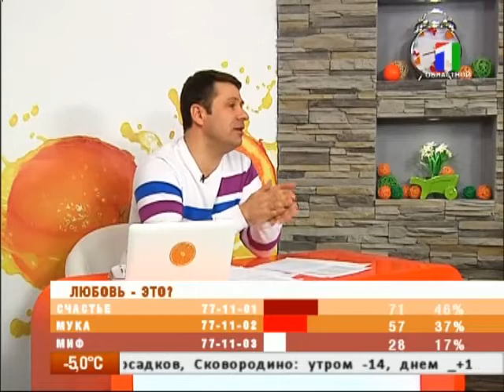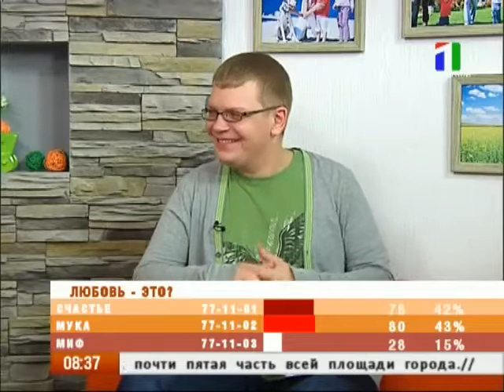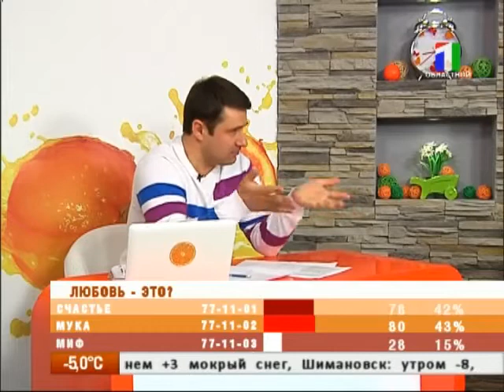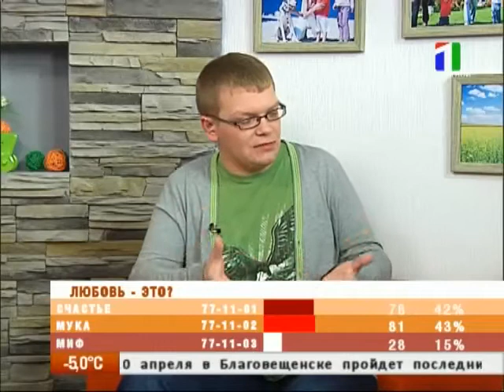Апельсиновое утро 10 апреля 2013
Мы обсуждаем: "Про любовь..."
Гость в студии: Рорберт Салахов - Заслуженный артист России. Поговорим о том, что значит любовь в жизни актера, о его ролях в спектаклях, где он играл героев любовников, можно ли вобще сыграть любовь. Поговорим о любви к театру, любят ли театр сегодняшние молодые люди, почему артисты влюбляются в профессию и т.д.